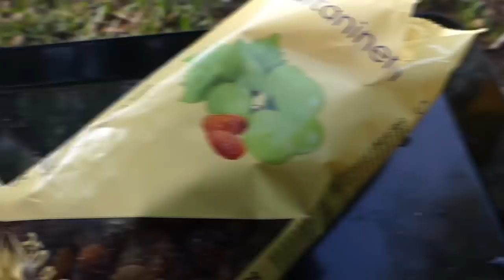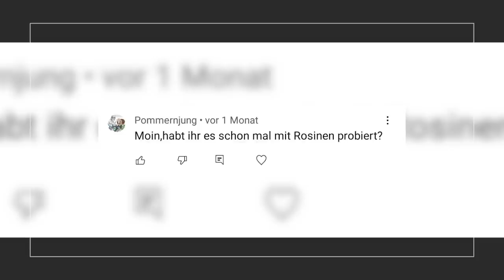Die SCHLEIEN lieben diesen Köder! Probiere es mal aus! OSA in Mission Friedfisch Angeln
Es steht die nächste MISSION an und dieses mal geht es mit Sultaninen/Rosinen auf Friedfisch mit der Feederrute! Film ab!

Zum Zeck Fishing Online-Shop ​​​​​​​​ (*Werbung)

YouTube Subscription Lizenz